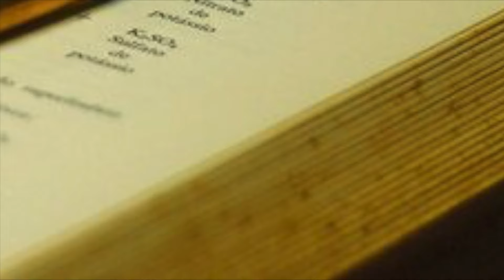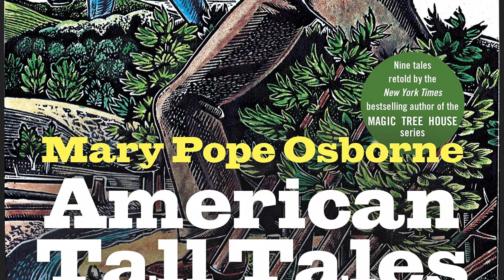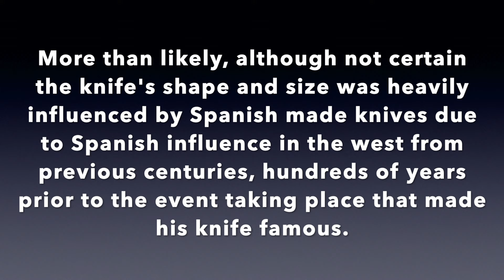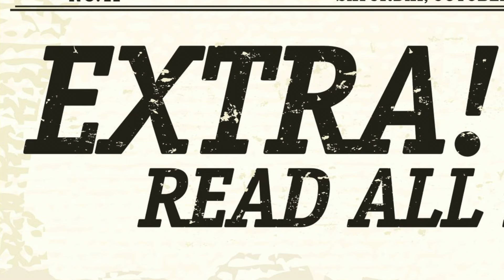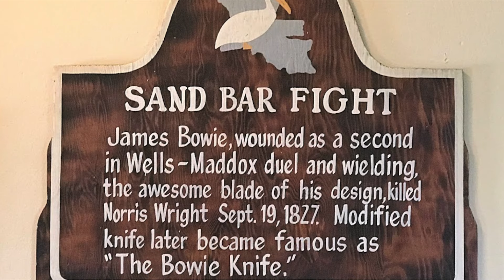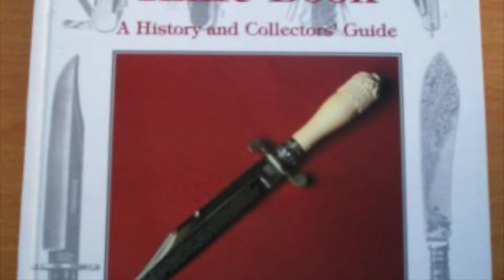Origin and History of the Bowie Knife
Have you ever Wanted to know the History, Legend, and Origin of the Bowie knife. It is tale that is often exaggerated, but is none the less interesting.  Check out this video to find out how James Bowie and his knife became so famous!

or you can contribute a one time gift to us on PayPal

Tall Tales:

The War of 1812